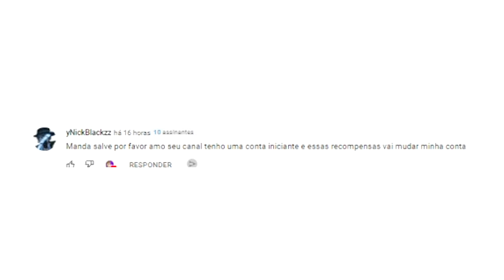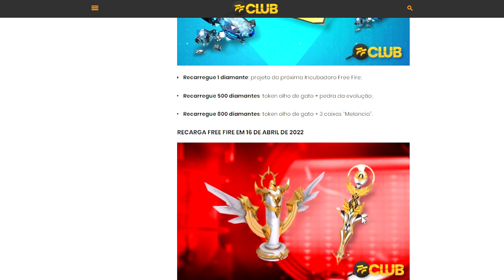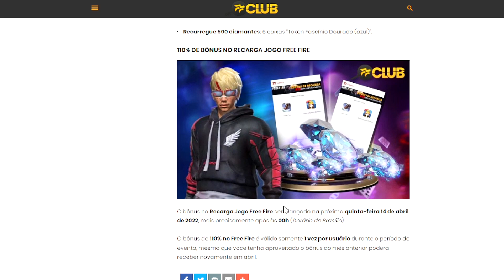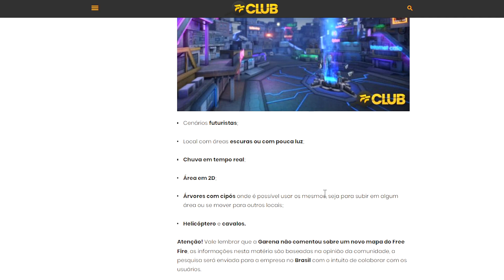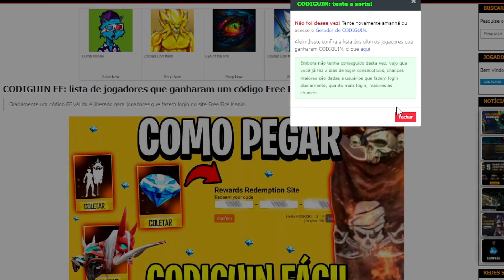CONFIRA TODOS OS PRÊMIOS DE GRAÇA NOS PRÓXIMOS EVENTOS DO FREE FIRE!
Nesse vídeo explico tudo das recompensas do evento da Live na final do LBFF além dos prêmios futuros!
Nesse vídeo mostro como pegar diamantes de graça no free fire

Free Fire
Free Fire Battlegrounds